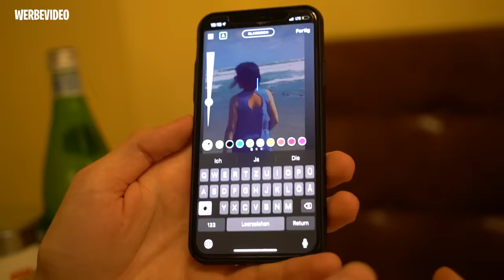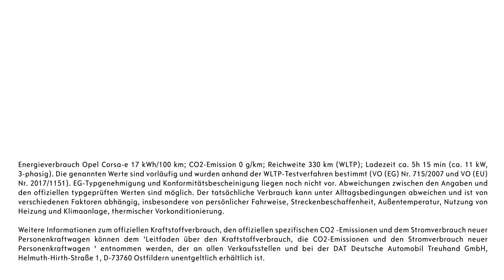WENN ICH DU wäre in MAILAND eskaliert KOMPLETT! (ich muss Avive ALLES BEZAHLEN!)